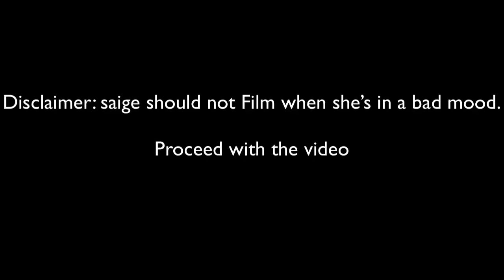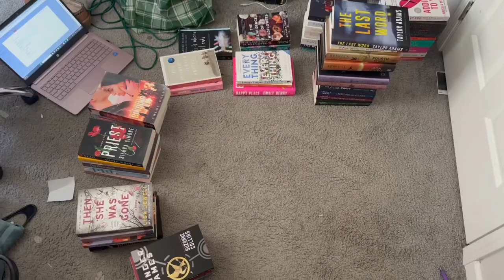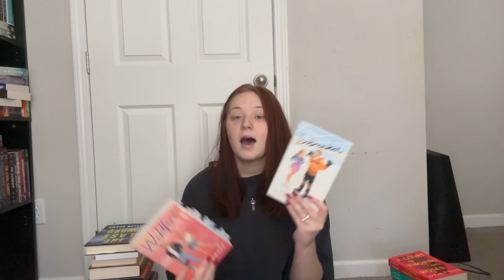All the books I read for my 2023 Goodreads challenge📚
So happy I was able to read all these books this year!